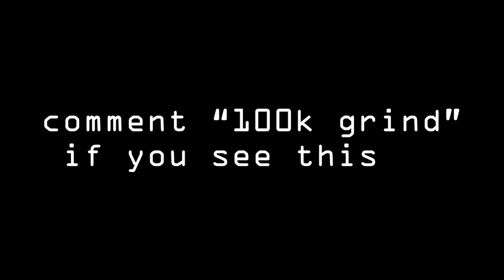Step Sis Loves How Fast my Fingers are.. 💦